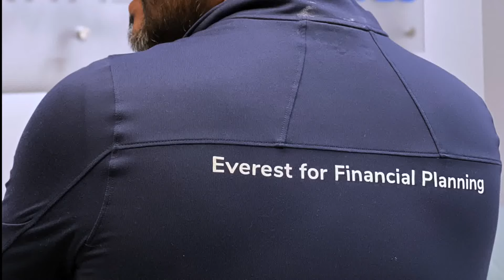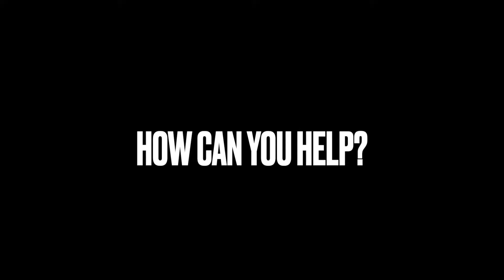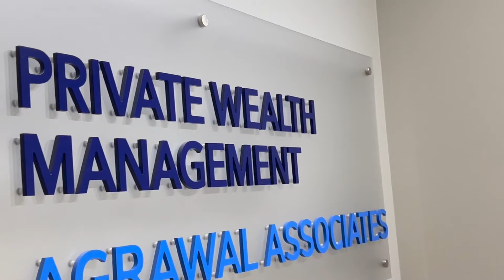EFP Campaign Introduction | Girish Climbs Everest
Girish and the team would like to THANK YOU for all your support and engagement with this channel.